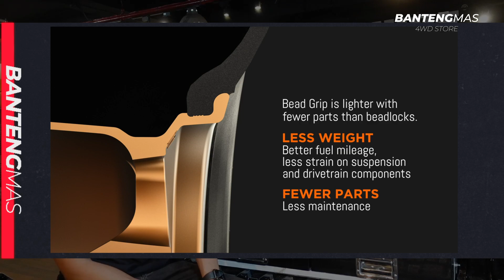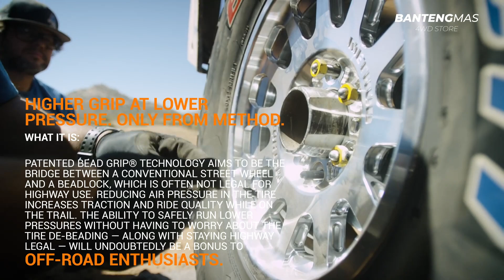TERBARU DI INDONESIA 705 BY METHOD RACEWHEELS BEADGRIP TECH -BANTENGMAS 4x4